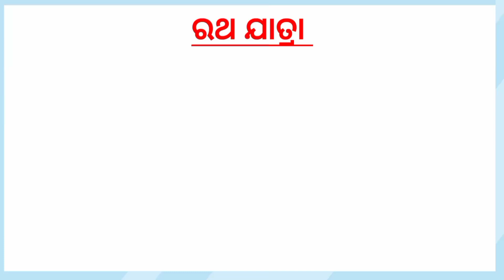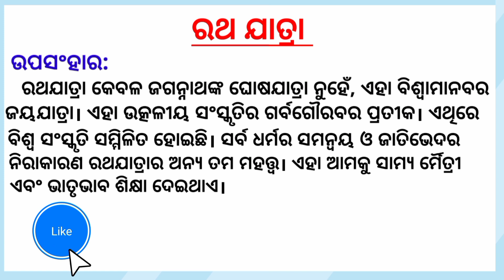ରଥଯାତ୍ରା ଓଡ଼ିଆ ରଚନା/Rathyatra essay in odia/Bahuda yatra/Rathyatra essay in odia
Odia Essay Rathyatra
Bahuda yatra
ବାହୁଡ଼ା ଯାତ୍ରା
Rathyatra essay in odia
Rathyatra rachana in odia
Short odia essay on rathyatra festival 👇👇👇